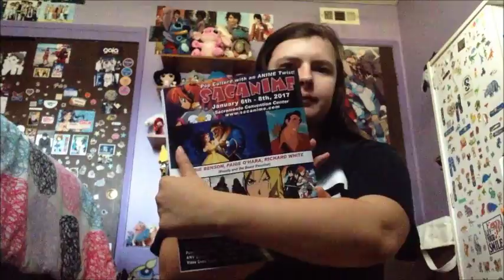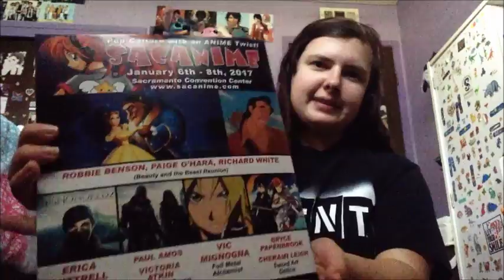Post Sac-Anime Summer 2016!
Here's my aftercon vid of Sac-Summer!! Some of the video got cut out when I was filming for some reason, that's the last time I use this device to film ahahaha.